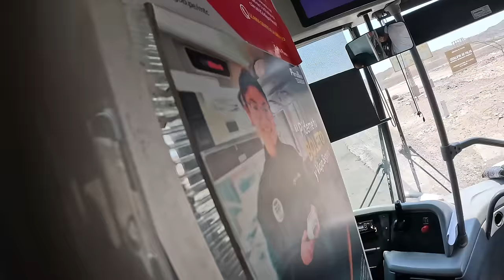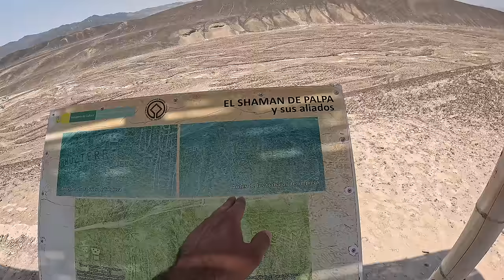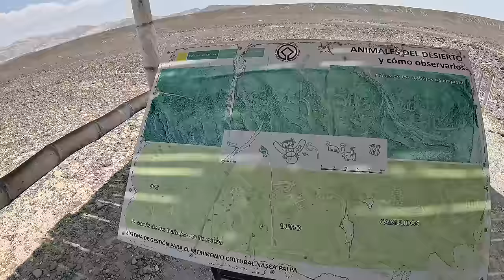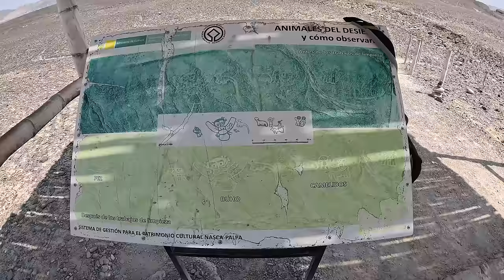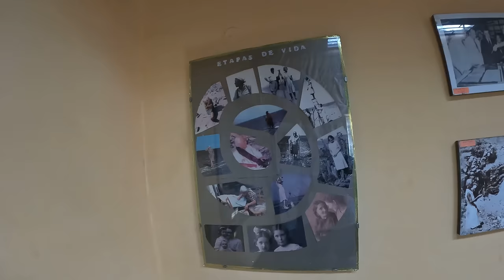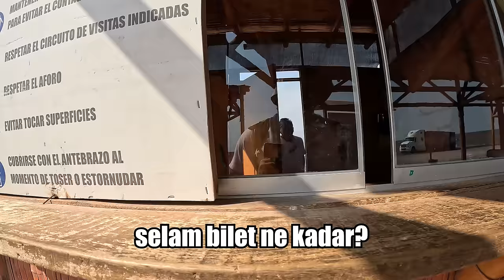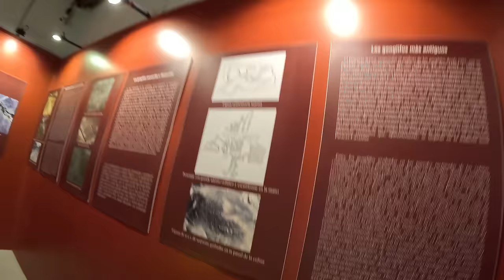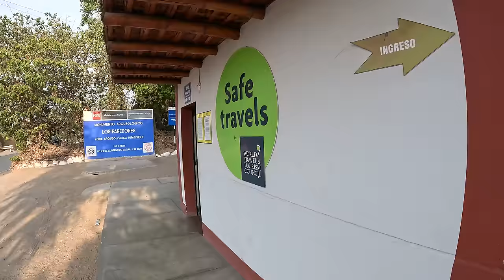Uzaylıların Bıraktığı İzlerin Peşinden Gidiyorum! (Nazca Çizgileri) 🇵🇪 ~643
Uzaylıların Bıraktığı İzlerin Peşinden Gidiyorum. Nazca Çizgilerini görmek için kendimi Peru'nun çöllerine attım. Çölde uzunca yürüyüp keşfedilmemiş çizgileri bulmaya çalıştım. Saatlerce yürüyüp otostop çektim. Tatmin oldum

00:00 Giriş
01:15 Palpa Çizgileri için çöllere düştüm
08:11 Çöl ve Panamerica yolu
09:51 Bir diğer Palpa Çizgileri
19:15 Çölde otostop
24:40 Köyde öğle yemeği
28:13 Maria Reiche Müzesi (Nazca Müzesi)
39:00 Nazca Çizgileri
45:25 Nazca müzesi
53:25 Nazca toprakları
58:16 Çıkış

Merhaba ben Oğuzhan Tıraş. 71. Ülkem olan Peru'dayım. Dünya üzerinde bulunan 197 ülkeyi bu kanalda içerikler üreterek gezeceğim. Seyahatim esnasında çektiğim günlük videolarımda farklı kültürleri ve ilginç hayatları sizlerle paylaşıyorum. Amacım sizlere seyahat ve dünyamızın güzellikleri konusunda ilham olmak.